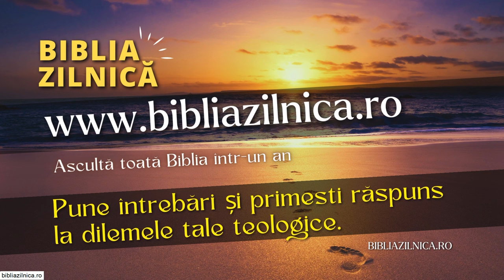Nicu Butoi - Aproape perfect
Biserica Română din Atlanta - mesaj de încurajare și zidire spirituală, rostit de pastorul Nicu Butoi. Predici pentru vremuri grele